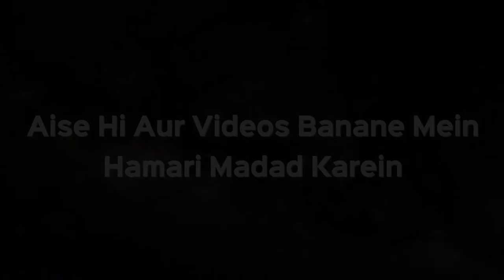Badi Umar Mein Aqiqa Karne Par Kya Baal Nikalwana Hoga? | Shaikh Kifayatullah Sanabili | iPlus TV